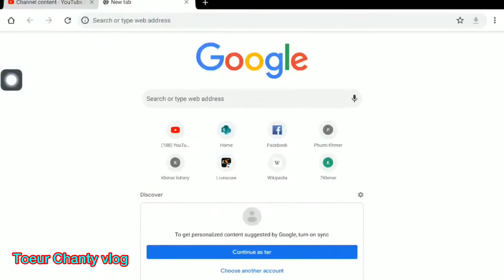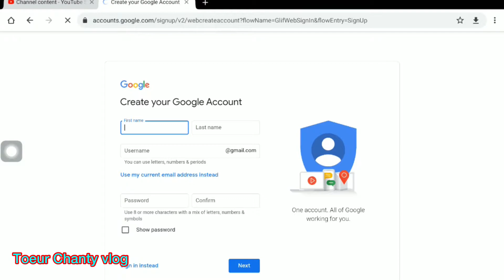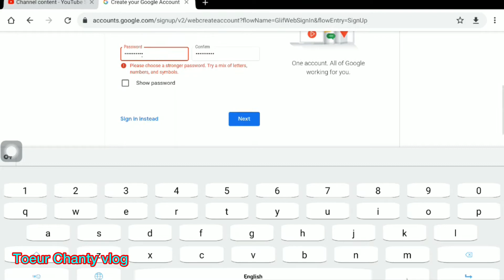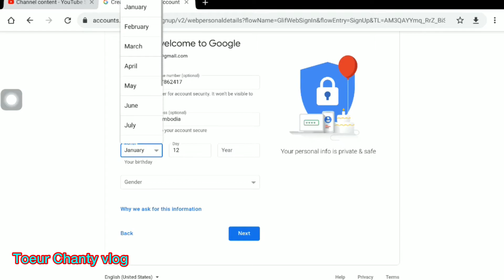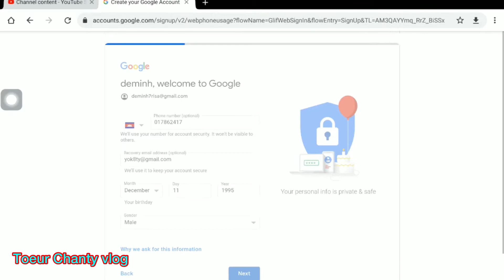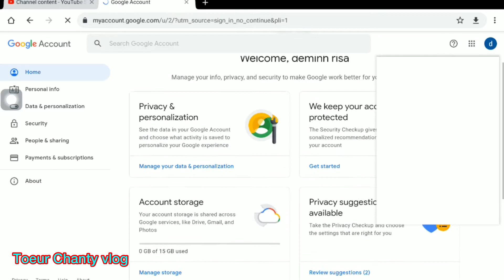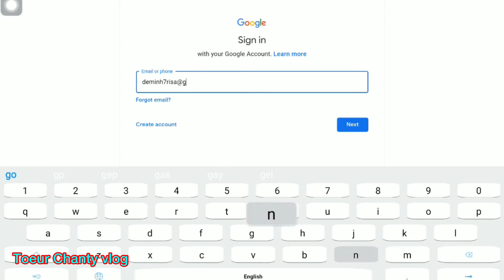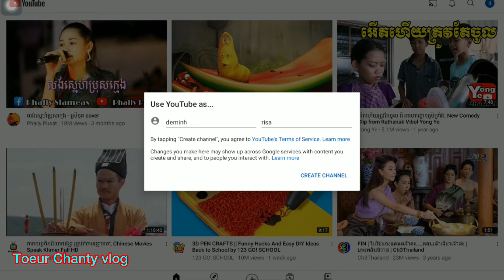របៀបបង្កើត channel YouTube រកលុយដំណាក់កាលដំបូងអោយបានត្រឹមត្រូវ [ How to make channel YouTube ] 2021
Hello guys

Here is how to make money on YouTube
របៀបបង្កើត channel YouTube រកលុយដំណាក់កាលដំបូងអោយបានត្រឹមត្រូវ [ How to make channel YouTube ]
Thanks for your watching my channel